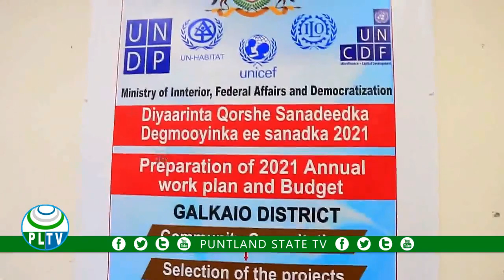Shir looga hadlayo Qorsheynta Hormarinta sanadka soo socda ee degmada Gaalkacyo ayaa lagu qabtay mag